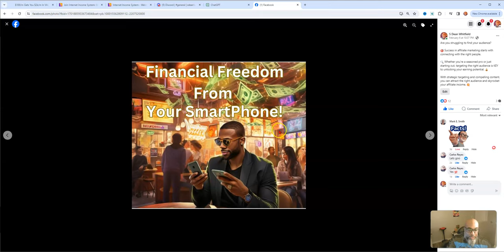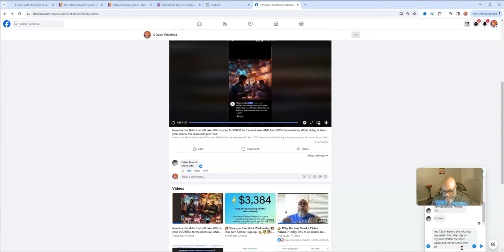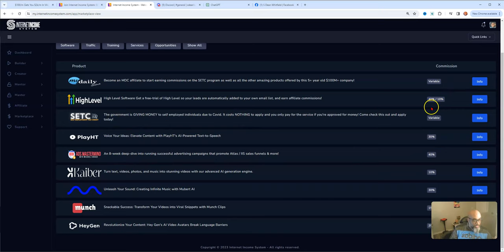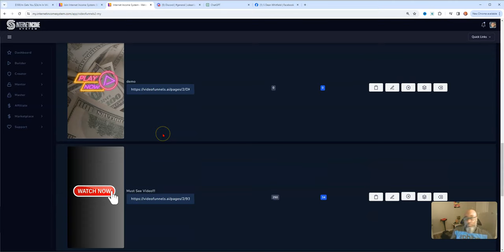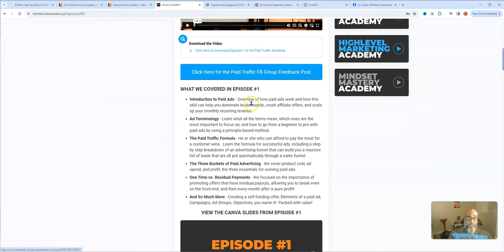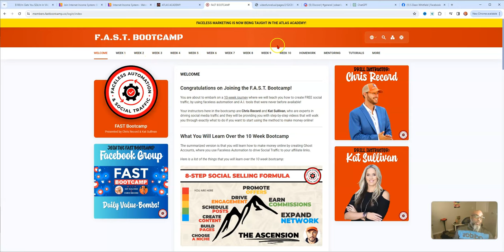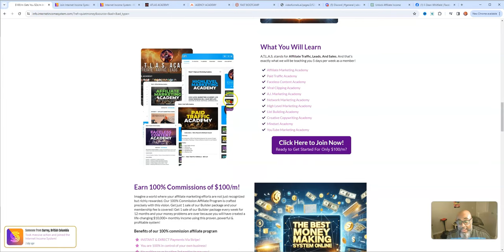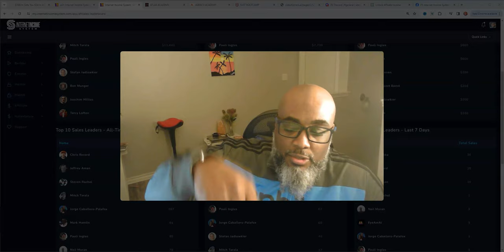Internet Income System | 2024 Complete Waltkthru & review Earn 100% Commission Direct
Internet Income System Back Office Review & Demo| Earn 100% Recurring Commissions